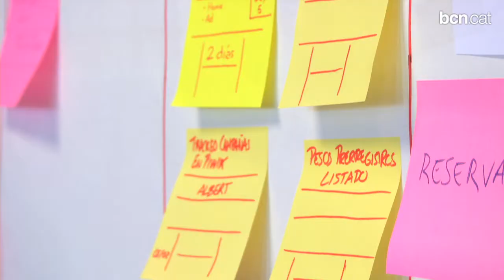Barcelona, talent i recursos per a la innovació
La ciutat compta amb talent de base, centres universitaris de prestigi i xarxes de finançament que permeten que els projectes d'emprenedoria es desenvolupin amb èxit.